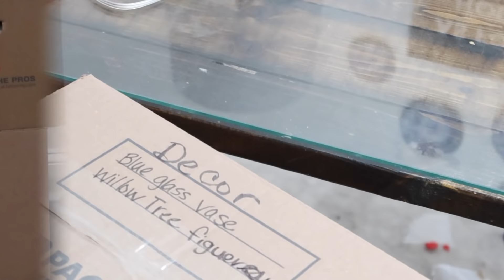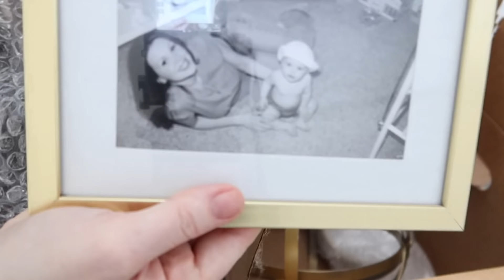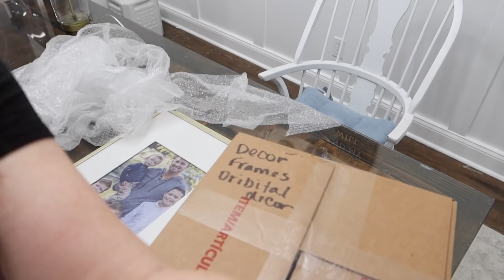MASSIVE 3 DAY CLEAN, DECLUTTER, + ORGANIZE! | EXTREME WHOLE HOUSE DECLUTTER | GETTING READY TO MOVE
Hey Friends, we are doing a MASSIVE WHOLE HOUSE DECLUTTER and CLEAN WITH ME that took 3 DAYS!! We are getting ready to move so we are GETTING RID OF EVERYTHING!!